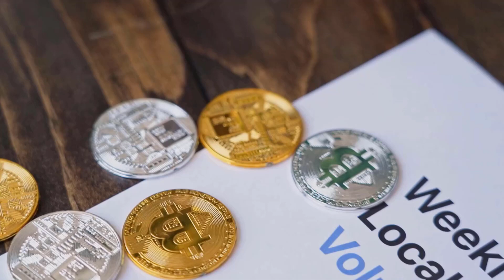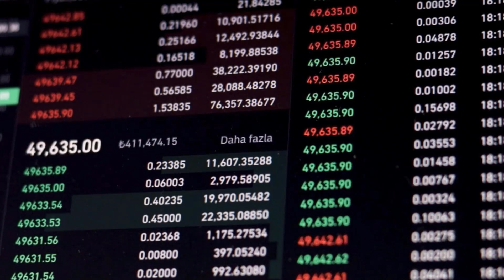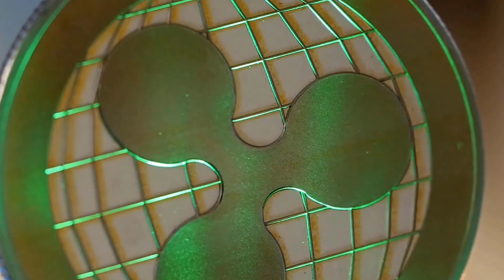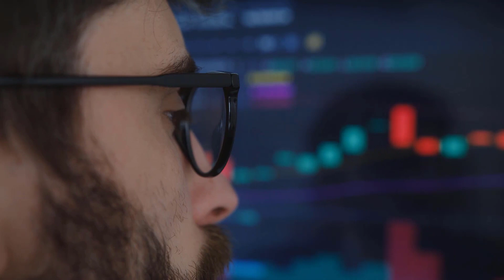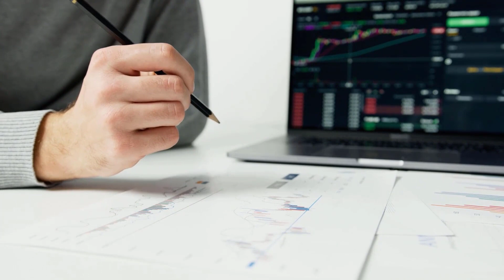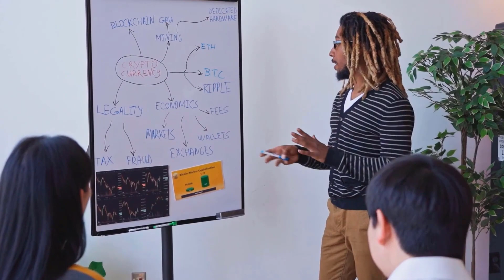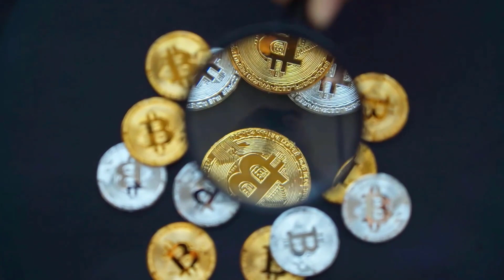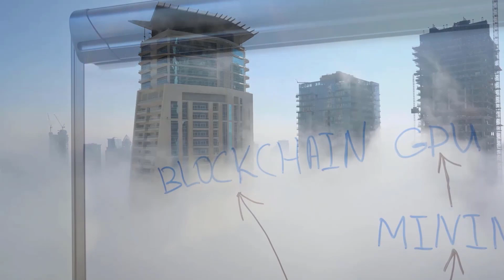SAFEMOON A 9000% IS COMING BY THE END OF THIS YEAR?? - SAFEMOON PRICE PREDICTION 2024